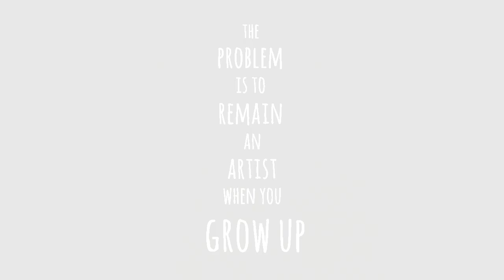Kaladarshan | Create Something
When was the last time you created something for yourself, just for the pleasure of creating, and for no reason else. Discover the joy of crafting something, like once we used to do as a child. Every creator's an artist.

KD'15 | 14 & 15 March | Convo Foyer
Theme - Paper
This year we thought, why not return to basics and create something that is so universal and so common in our day to day life - paper.

"Every child's an artist. The problem is to remain one when you grow up."

Song -
Like Real People Do | Hozier